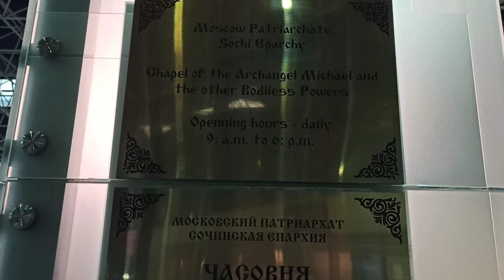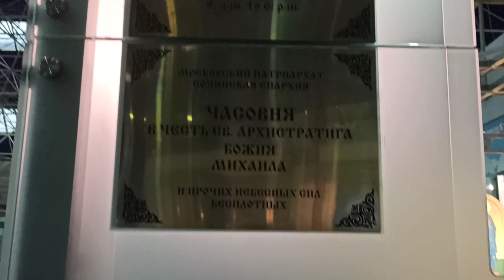Sochi airport 24 April 2023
From Sochi to Yerevan trip